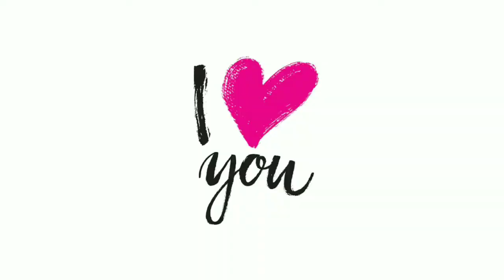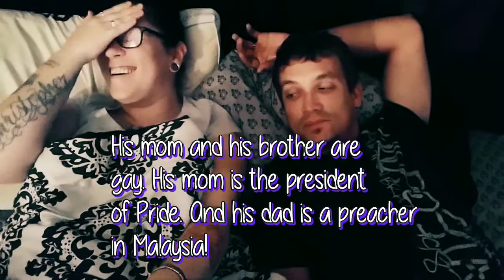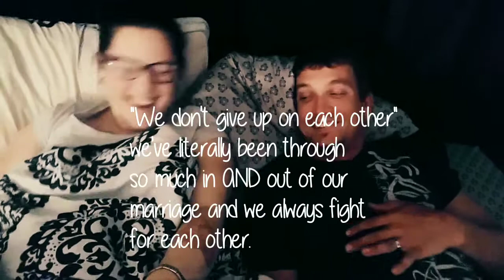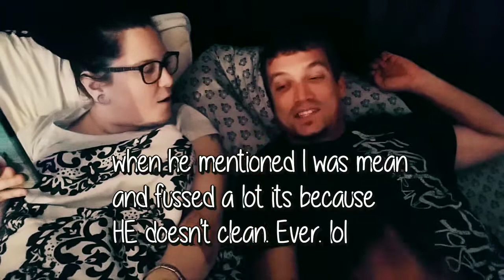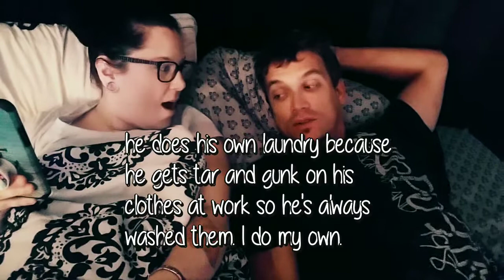❤Husband Tag❤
This video was a request. It took me 3 hours to get him to sit down and do this with me. He didn't want to say the wrong things LOL but here it is. He probably won't be in many of my videos due to not being a camera type of guy but at least he did this one with me. Thank you for those who are watching all of my videos and sending me such sweet messages!!! They're very much appreciated!

If you're new here or just haven't seen my other videos, I touch on my personal mental health in hopes to help other people. So far it has reached a few but hopefully it will reach a lot more. If you haven't watched them, here are the links.